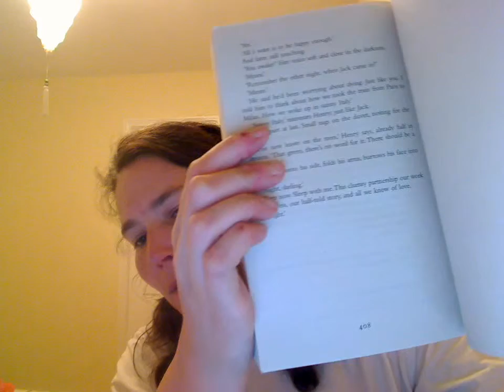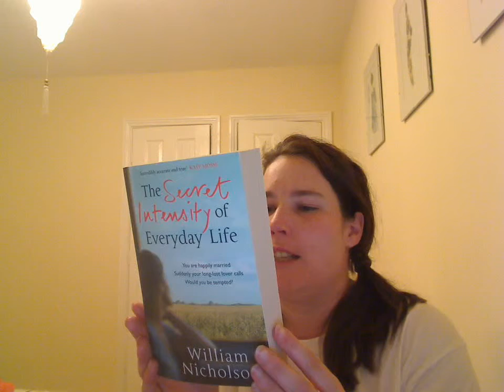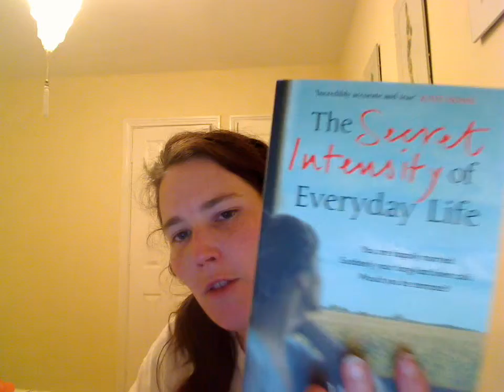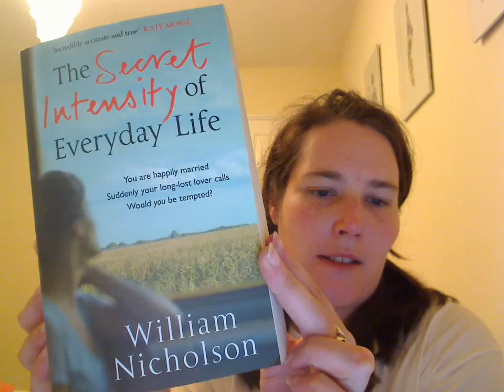Book Review - The Secret Intensity of Everyday Life by William Nicholson